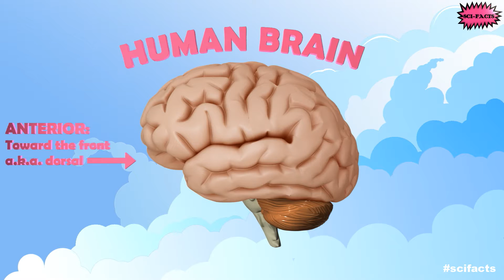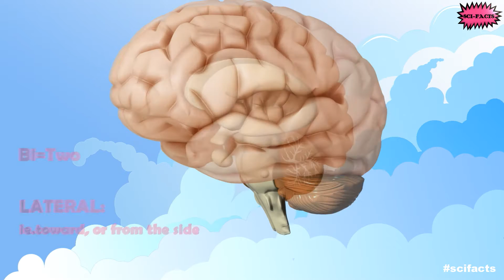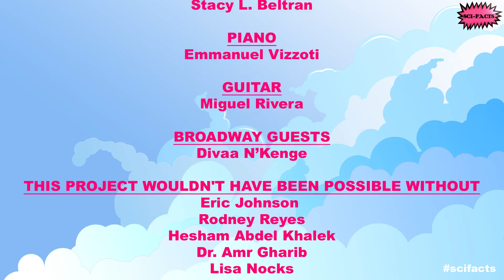Sci-Fact #3: Stand right! For liberty and justice for all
References:

What Is Islam? by Yahya Emerick

A Short History of Scientific Thought by John Henry

The Social Animal by Elliot Aronson

Mapping the Global Muslim Population by Pew Research Center

Neural basis of extraordinary empathy and altruistic motivation by Vani A. Mathur, Tokiko Harada, Trixie Lipke, Joan Y. Chiao
-Department of Psychology, Northwestern University, USA
-Northwestern Interdepartmental program in Neuroscience, USA

The First Amendment to the United States Constitution

How can we fix unconscious racism? by Nathalia Gjersoe

Principles of Neural Science 5th edition
by Eric R Kandel, Eric Kandel, James Schwartz, James H Schwartz, Thomas M Jessell, Thomas Jessell, Steven A Siegelbaum, Steven Siegelbaum, A J Hudspeth, AJ Hudspeth